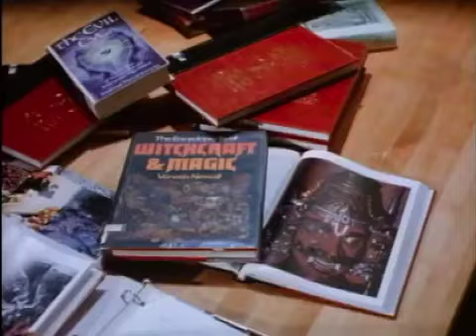Black Roses (1988) Trailer